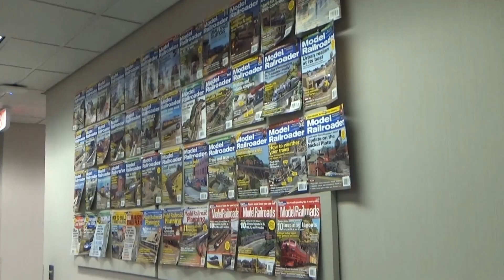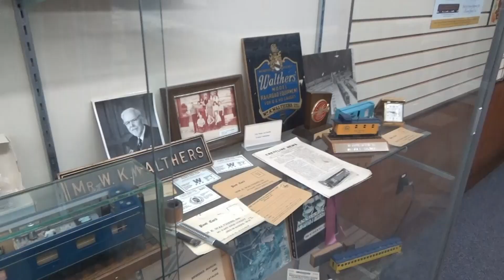BONUS VIDEO Tour of Kalmbach Publishing & W.M. Walthers Inc.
HAPPY THANKSGIVING!! As a holiday bonus, I thought I would include video of my visit to Kalmbach Publishing (home of Model Railroader magazine and MR Video Plus) and Walthers showroom. I visited and took a tour of these two facilities the Friday before Trainfest in Milwaukee, WI. Really enjoyed seeing the project layouts and the big Milwaukee, Racine, & Troy club layout on the MR office floor of the Kalmbach building. Pretty spectacular! Enjoy!!